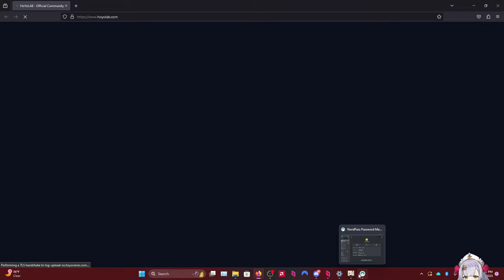1,000 SUBS SPECIAL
EP8~ thank each of you deeply
every ep of this game is so fun to experience for the first time, and we get an excuse to play it AS MUCH AS WE CAN ?

have u clicked "show more" you lil' rascal ?

0:00-0:02 intro
0:02-1:10:45 what do you call a werewolf youtuber ? ~ ~ ~ ~ ~ ~ ~ ~ ~ ~ ~ ~ ~ ~ ~ a lycansubscribe.
1:10:45-1:11:03 outro